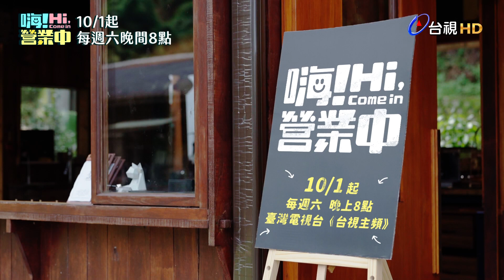【嗨!營業中】第一集預告｜開店篇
10/1起 每週六晚間8點 台視頻道 準時營業